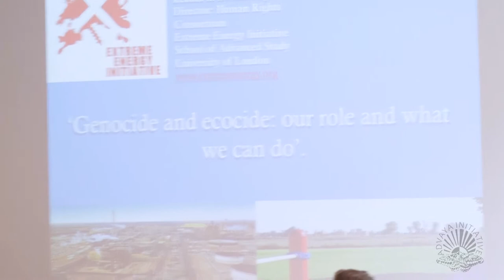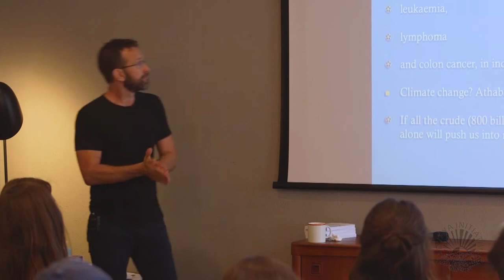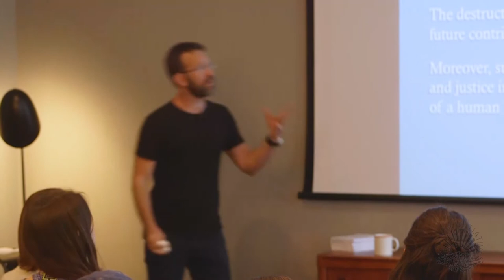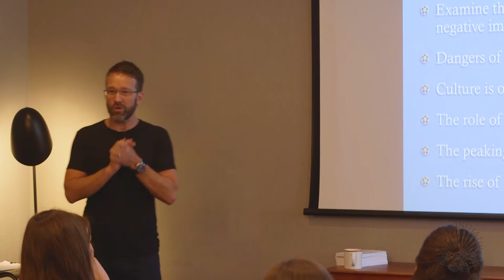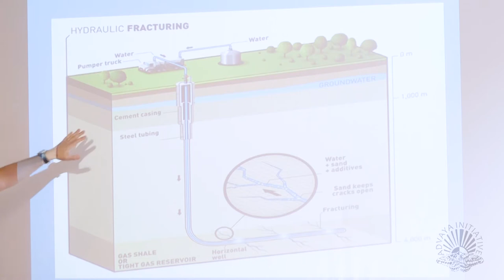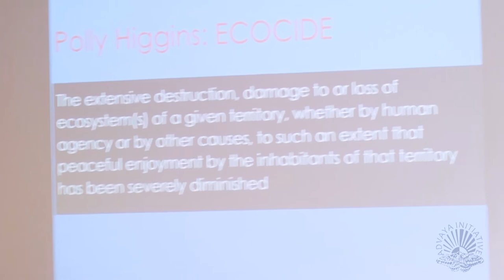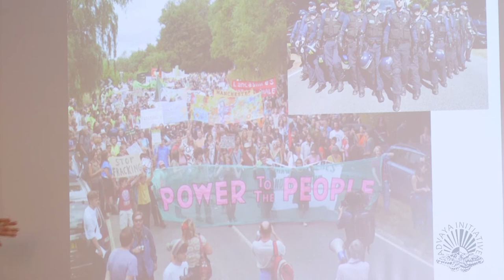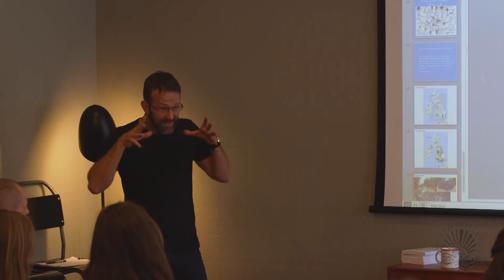Damien Short: Extreme Energy and the Genocide-Ecocide Nexus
Damien Short investigates Extreme Energy and the Genocide-Ecocide Nexus, asking: What are the main drivers of genocide and ecocide in the world today? How can we avoid being indirect perpetrators?

Talk given at the Advaya event Earth Action: Shifting Mindsets, Changing Behaviour

Dr. Damien Short is Director of the Human Rights Consortium (HRC) and a Reader in Human Rights at the School of Advanced Study. He has spent his entire professional career working in the field of human rights, both as a scholar and human rights advocate. He has researched and published extensively in the areas of indigenous peoples’ rights, genocide studies, reconciliation projects and environmental human rights. He is currently researching the human rights impacts of extreme energy processes (e.g. Tar Sands and Fracking

Damien is a regular academic contributor to the United Nation’s ‘Expert Mechanism on the Rights of Indigenous Peoples’ and an academic consultant for the ‘Ethical Trade Task Force’ of the Soil Association. He is also Assistant Editor of the International Journal of Human Rights (Taylor and Francis) and Editor-in-chief of the Journal of Human Rights in the Commonwealth (University of London) and convenor of the British Sociological Association’s Sociology of Rights Study Group and an active member of the International Network of Genocide Scholars.

Damien has also worked with a variety of NGOs including Amnesty International, War on Want, Survival International, Friends of the Earth, Greenpeace and the International Work Group for Indigenous Affairs; and with a range of campaign groups including Eradicating Ecocide, Biofuelwatch, Climate Justice Collective and the UK Tar Sands Network. He currently advises local anti-fracking groups in the UK and county councils on the human rights implications of unconventional (extreme) energy extraction processes such as fracking.